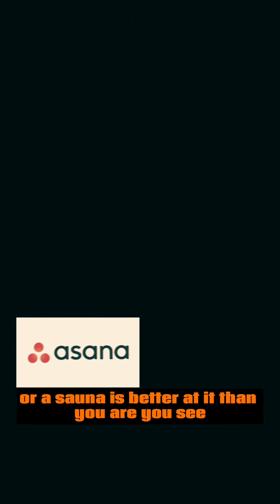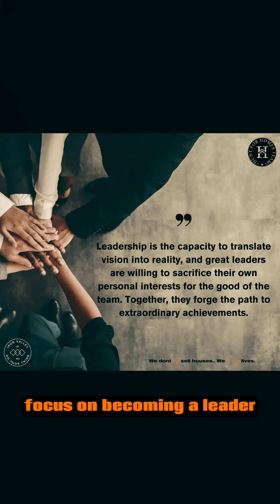Success isn't measured by transactions it's measured by the lives you positively impact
"Success in real estate isn't measured by transactions; it's measured by the lives you positively impact. Cheers to a boss who understands this well. Happy Boss Day!"

If you want to chat about your next move.